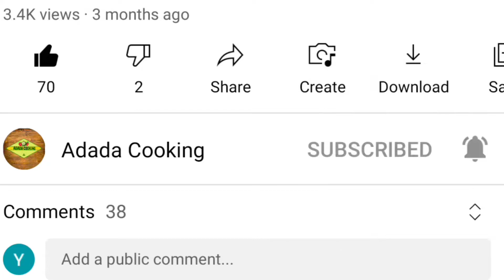SUGAR FREE RED RICE HALWA | சிகப்பு அரிசி அல்வா | HEALTHY RECIPES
சிகப்பு அரிசி அல்வா செய்வது எப்படி | Red Rice halwa Recipe Tamil சிவப்பு அரிசி அல்வா //கார் அரிசி அல்வா //Red rice halwa //how to make halwa in tamil recipe // என்றும் ஆரோக்கியமாக வாழ தினமும் இதை சாப்பிடுங்க சிகப்பு அரிசி அல்வா | Sugarfree halwa | Sugarfree halwa recipe | sugar free sweet recipe